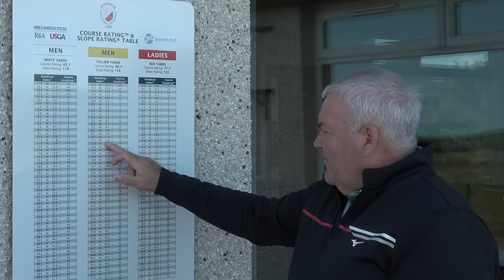HOPEMAN GOLF CLUB - what a golf course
If you're a golf lover, then you need to check out Hopeman Golf Club in Scotland! This golf course is absolutely stunning, and it's one of the FRIENDLIEST  GOLF CLUBS EVER

►For All Things Golf Mates ► Official Golf Mates Travel Company Harrison is Sponsored by ► Mizuno Clothing & Shoes Shot Schope Uk | Golf Improvement Technology Mizuno Golf Equipment Become a Golf Mate By SUBSCRIBING FOR FREE Right Now! Socials:Twitter to the Golf Mates YouTube Channel!We bring you fun golf videos with a band of characters for you all to enjoy.There are characters we can all enjoy, from Mid Handicap Golfers, Funny Golfers, Senior Golfers, Scratch Golfers, Ex PGA professionals and PGA Professionals.My videos are here to help improve your golf game and to bring the fun and the community back into Golf! Our Characters Playlists:OMP ► 70 years of Golf Experience & Legendary Golfer Man Josh ► A Young Golf Superstar Barlow ► The Funniest Golfer On YouTube Jones ► Scratch Golfer & Golf Reviewer Pete ► The Housewifes Choice & Mid Handicap Golfer ► Roy 'Chubby' Brown Look Alike Bry ► European Long Drive Champion Finch ► Ex-Professional & Scratch Golfer#Subscribe GolfMates @golfmates